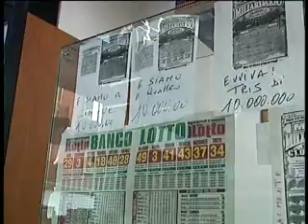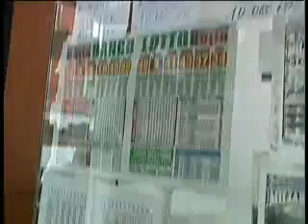COMBINAZIONE VINCENTE AL LOTTO